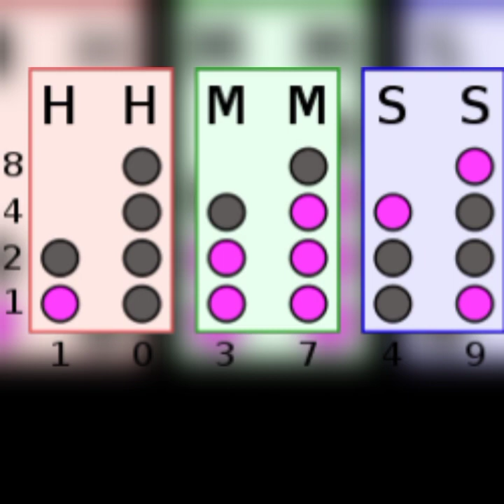برنامه شاسکول پلاس (ساعت)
برگرفته شده از برنامه شاسکول پلاس از سید محمد حسینی لیدر اپوزیسیون میلیونی ری استارت.